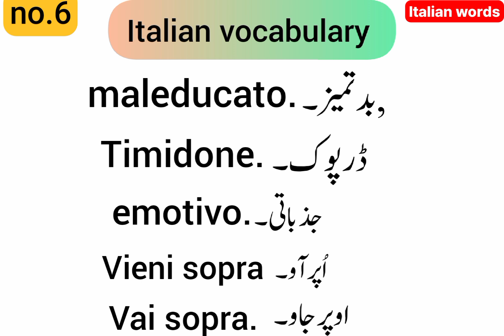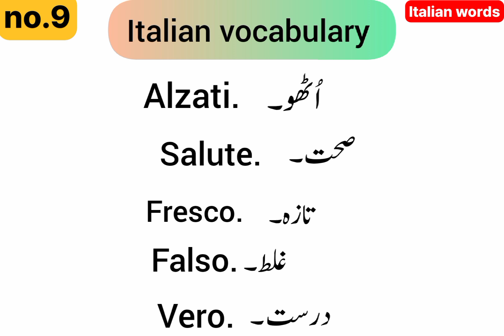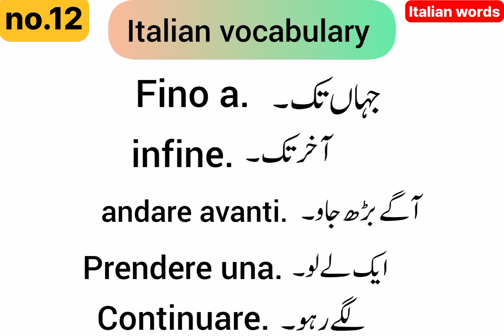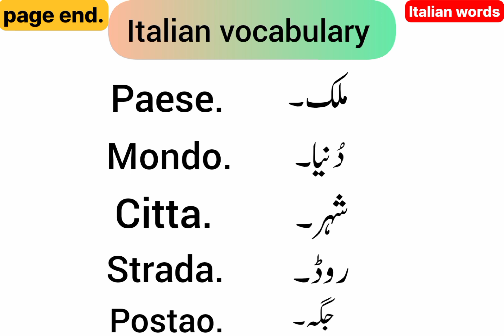55 Dsily Use Basic Words in Italian with Urdu Meanings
55 Daily Use Basic Words in Italian with Urdu Meanings | @learnitalianinurdu1749

dailyuseitalinwordsmeanings